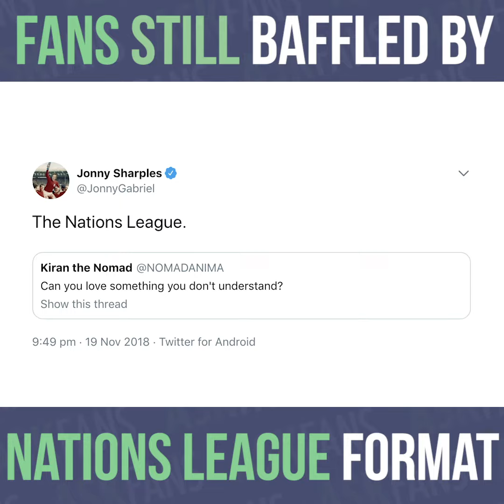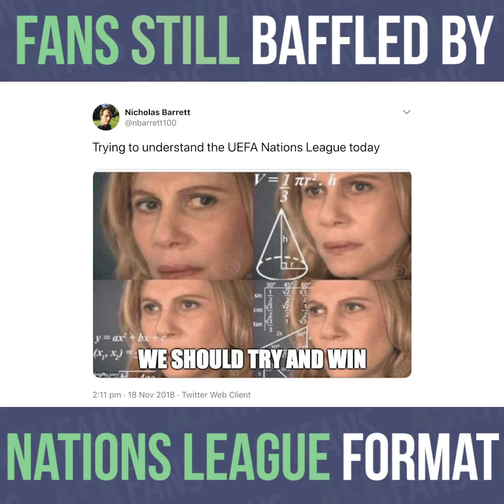UEFA Nations League | Fans baffled by competition format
The UEFA Nations League has been a success - but fans *still* can't get their heads around the new format.